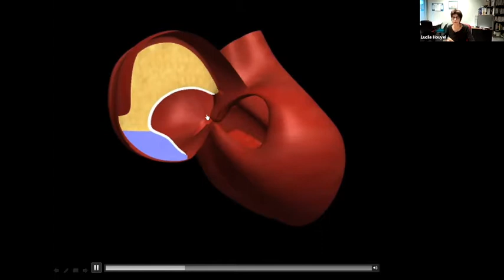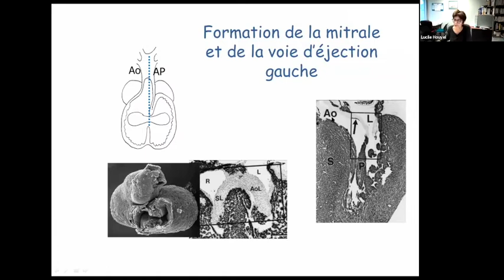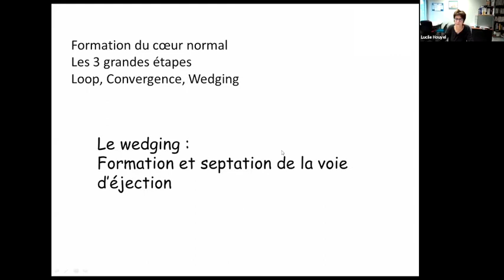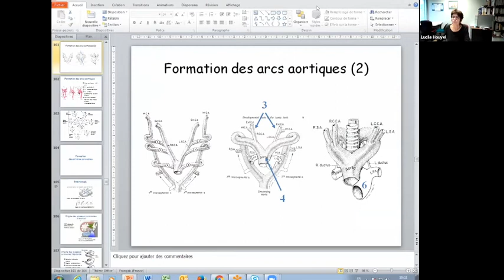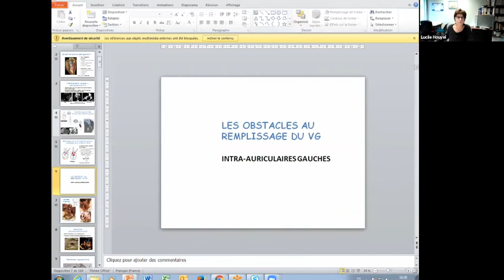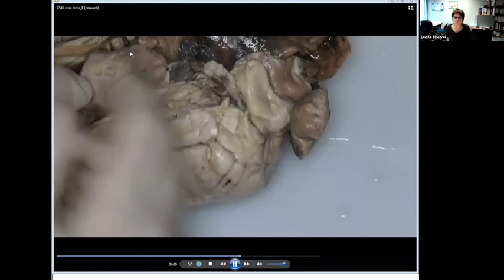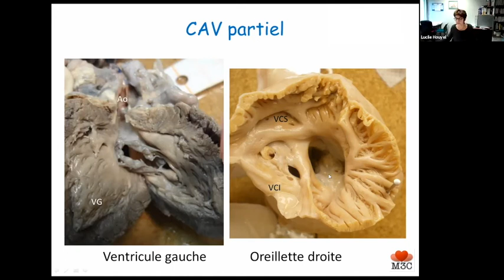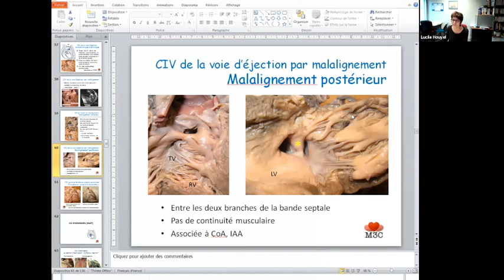DIU CPC Lucile Houyel Anatomie des cardiopathies congénitales et embryologie 2021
Séance de révision du DIU CPC Anatomie des cardiopathies congénitales et développement cardiaque par le Pr Lucile Houyel Université de Paris, M3C-Necker